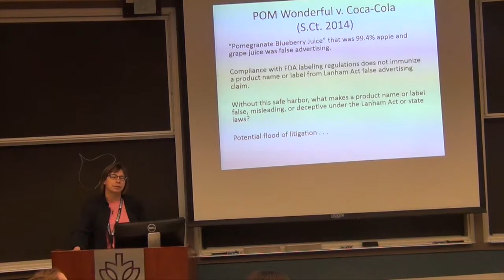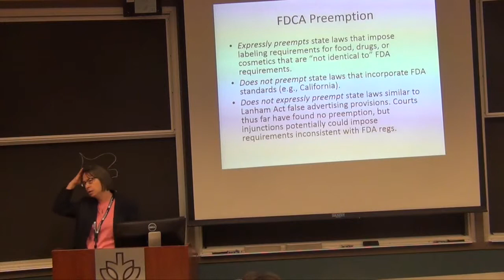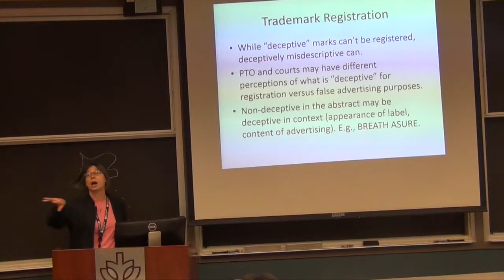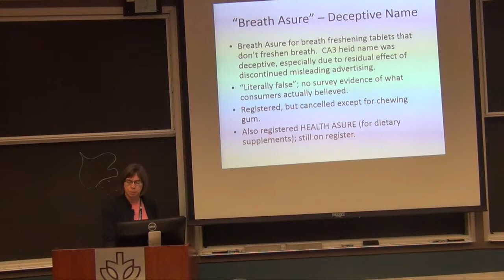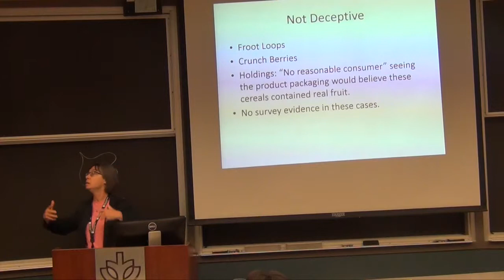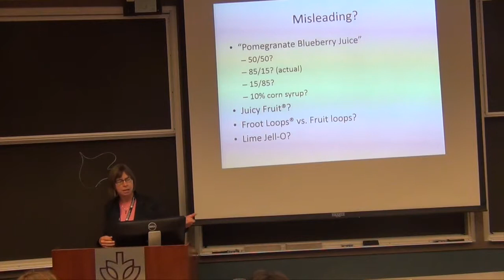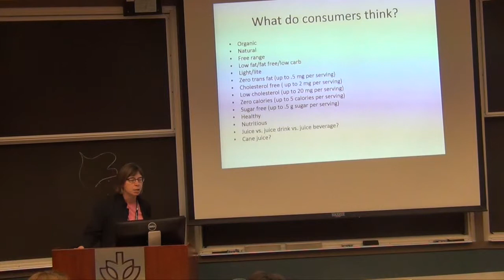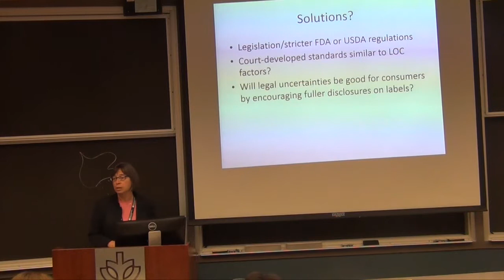IPSC 2015 – Mary LaFrance – “False Advertising Claims against Product Names and Labels”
15th Annual Intellectual Property Scholars Conference
DePaul University College of Law 2015
Session: Copyright Theory 1
Speakers:   Mary LaFrance
Institution: University of Nevada, Las Vegas, William S. Boyd School of Law
Topic: False Advertising Claims against Product Names and Labels